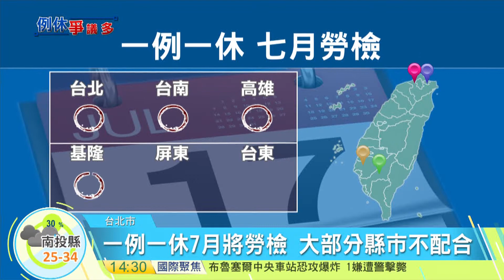20170621寰宇整點新聞》一例一休七月將勞檢 大部分縣市不配合